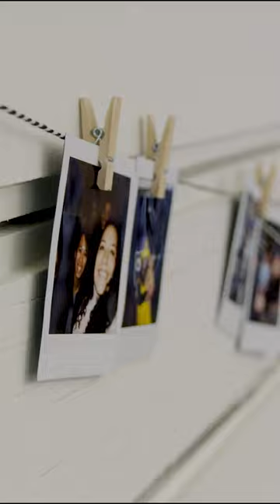Create a workplace that gives employees an in-office experience while providing remote flexibility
"It's important to continue with the hybrid model and the flexible model that gives the power back to employees to choose where they work from".

Carol Waldmann & Paulina Rickard share their experience in how Hootsuite had to immediately adapt to the impact COVID-19 had on the workplace.

In the first of our SCM Originals series, TheGreatReturn, we follow Hootsuite as they rise above the challenge to redefine their workplace strategy.